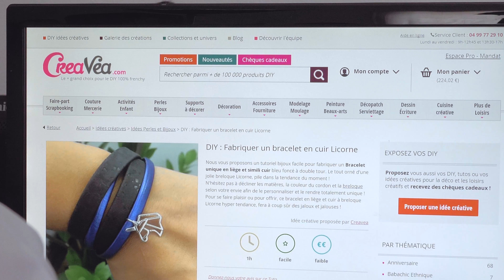Tom et les traders : La Créativité Sans Cliché by Creavea (version longue)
Nous allons vous raconter un petite histoire... Tom ne tient pas son surnom "Tom aux mains d'argent" de sa superbe réputation de meilleur trader du monde, mais pour une toute autre passion... On vous en dit plus dans la vidéo !

Découvrez avec Tom, la toute nouvelle saga , "La Créativité Sans Cliché" by Creavea !

En plus, la superbe Youtubeuse Séverine Jenny nous fait l'immense plaisir de nous accompagner dans cette belle aventure !

La créativité est partout et nous sommes fiers de vous accompagner dans ce beau processus de création avec la Marketplace Creavea en version longue !